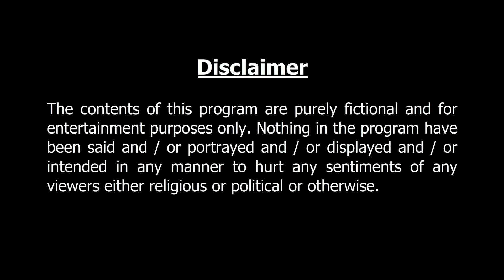গিন্নিমার বাড়ির নারকেল ।Thakurmar Jhuli jemon | বাংলা কার্টুন | AFX Animation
গিন্নিমার বাড়ির নারকেল ।মজার গল্প | Funny story. Perfect entertainment for the animated story lovers. Enjoy.